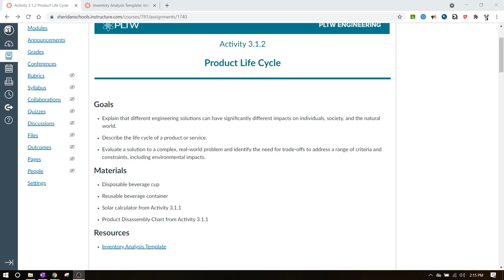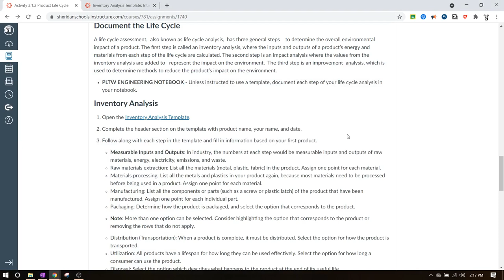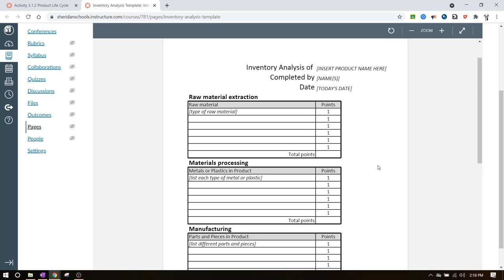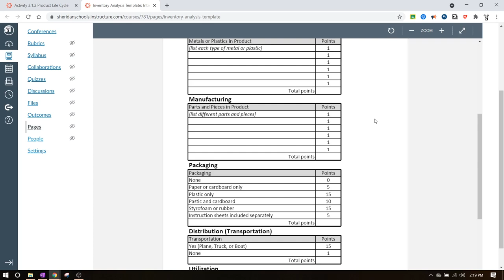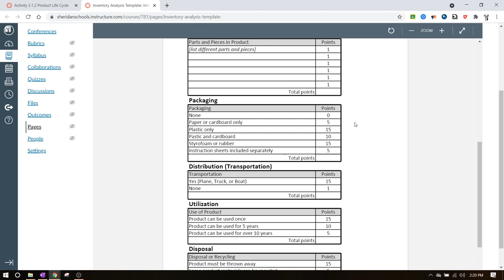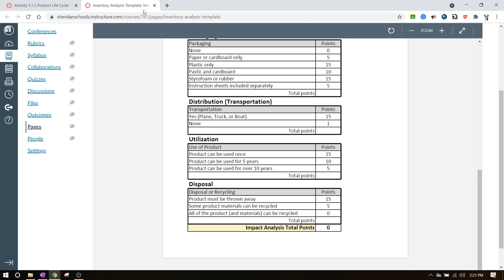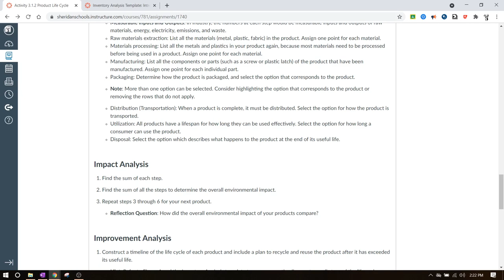IED 3.1.2 - Product Life Cycle - Document the Life Cycle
PLTW IED 3.1.2 Product Life Cycle